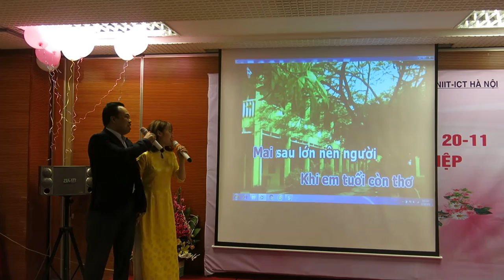Bụi phấn - Kiều Xuân Chiến vs Nguyễn Thị Thu Thủy